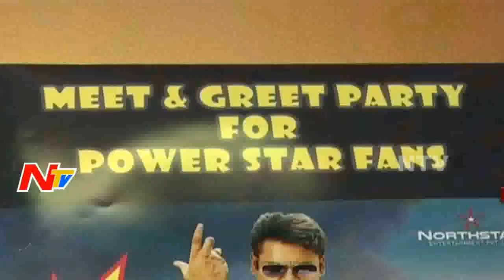Pawan Kalyan Fans Celebrate Meet and Greet for Katamarayudu Movie in America || NTV